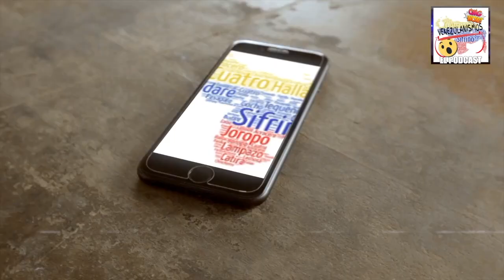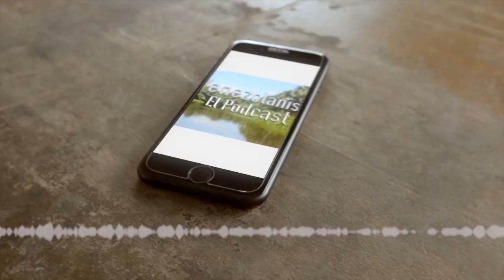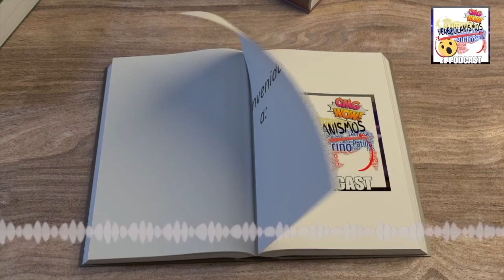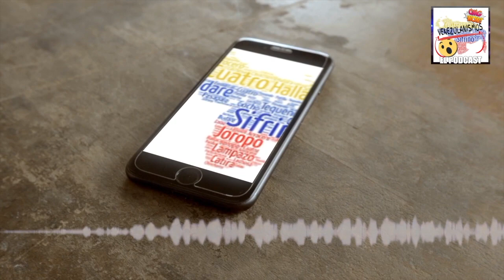Programa especial CASO VICTOR ABAD hoy en Venezolanismos. El Podcast de Venezuela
Son muchos los que hablan de que es conspiración pero aquí la prueba que no es así. Muchas gracias por escucharnos y ver los videos de Venezolanismos El podcast de Venezuela. Bocaranda, si necesitas algún comercial, escríbenos. Bienvenidos a Venezolanismos El Podcast de Venezuela